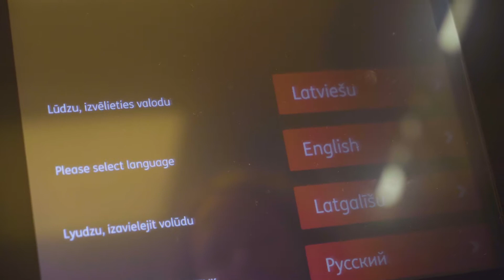"Citadele" prezentē latgaliešu valodu bankomātā